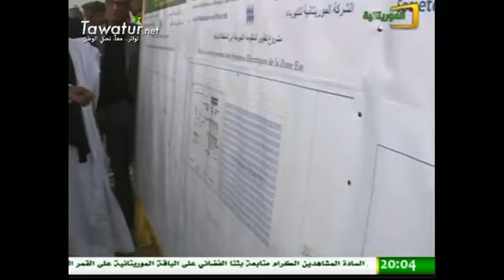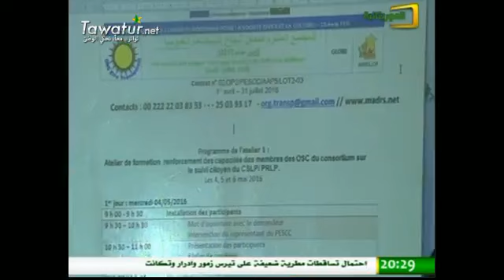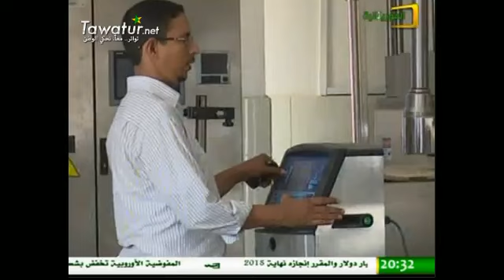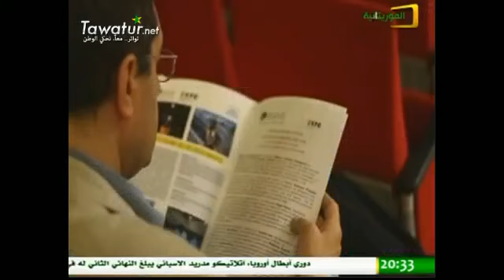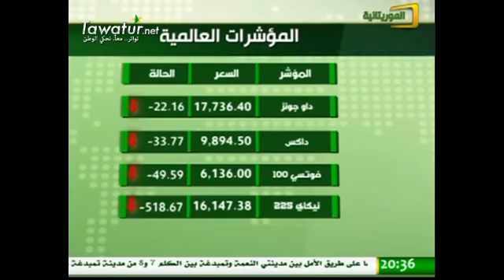نشرة أخبار قناة الموريتانية 04-05-2016- أحمدو ولد اشريف المختار